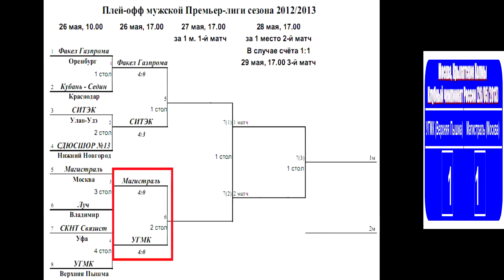TAN Ruiwu vs Vasiliy LAKEEV 1/4 Russian Premier League Playoff Table Tennis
Russian Club Championships 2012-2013 Men's Premier League Playoff 1/4
Moscow, Table Tennis Center Krylatskoe, May 26, 2013.
UMMC (Verkhnaya Pyshma) - Magistral (Moscow)
TAN Ruiwu (UMMC) - Vasiliy LAKEEV (Magistral)
Клубный чемпионат России сезона 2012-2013 Мужская Премьер-лига Плей-офф 1/4
Москва, Центр настольного тенниса в Крылатском, 26 мая 2013 года
УГМК (Верхняя Пышма) - Магистраль (Москва)
ТАН Руйву (УГМК) - Василий ЛАКЕЕВ (Магистраль) .